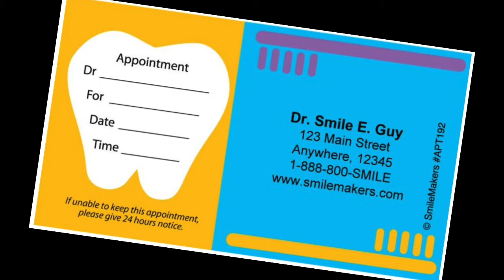Buy One Give One - Restaurant Cards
Take the challenge! Watch what Dr. Basey's latest challenge is!